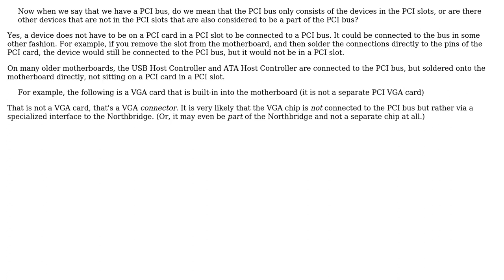Software Engineering: Does the PCI bus only consists of the devices in the PCI slots?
With thanks & praise to God, and with thanks to the many people who have made this project possible! | Content (except music & images) licensed under CC BY-SA | Music | Images & others | With thanks to user Jorg W Mittag user Christopher and the Stack Exchange Network Trademarks are property of their respective owners. You are responsible for your own actions.